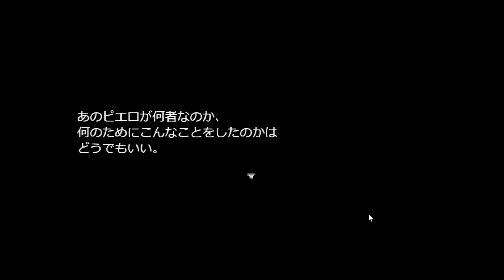タイトル画面だけかなりホラーなゲームでストレス発散しまくる！【レンダレンダレンダ】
今日はレンダレンダレンダの実況です！
初見でタイトル画面見たとき「ヒッ」って声が出たくらい怖かったです。